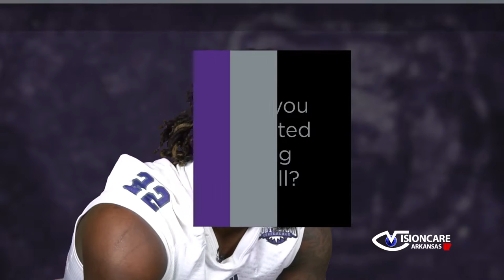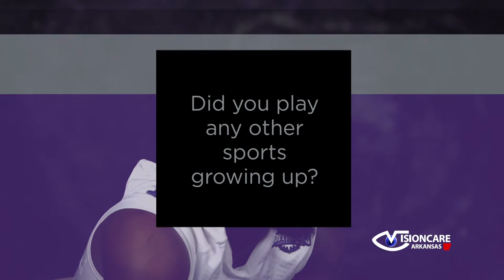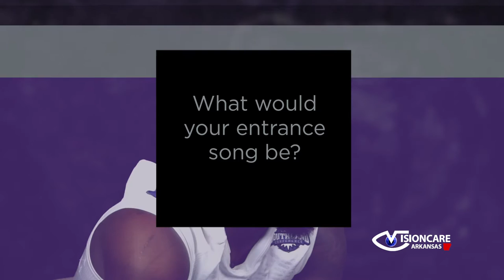Football: Cedric Battle Player Profile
Coming off a two-touchdown performance in the Bears' 41-30 win over Sam Houston State, running back/kick returner Cedric Battle is the subject of this week's Visioncare Player Profile.

This week the No. 6 Bears travel to Houston Baptist. Kickoff is set for 6 p.m. Saturday. Watch on Fox Sports Southwest Plus, or listen on The Point 94.1 FM or The Bear 91.3 FM.